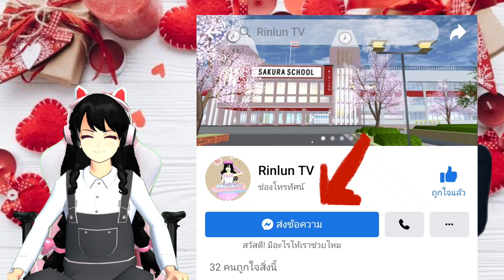ประกาศรายชื่อประกวดกิจกรรมวันวาเลนไทน์